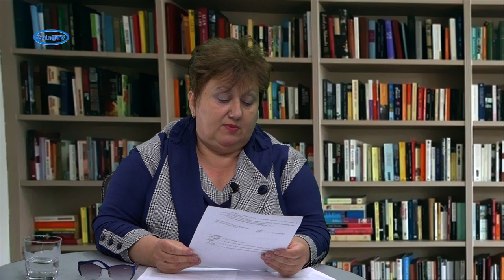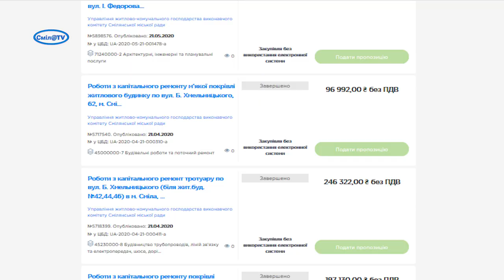БЕЗ ПРОБЛЕМ з Богданом Дубовським Випуск №4